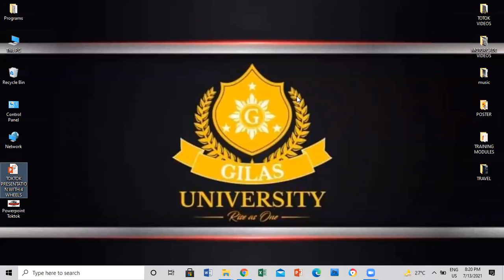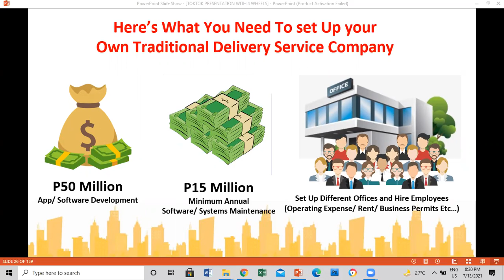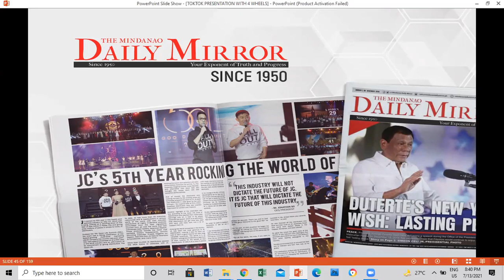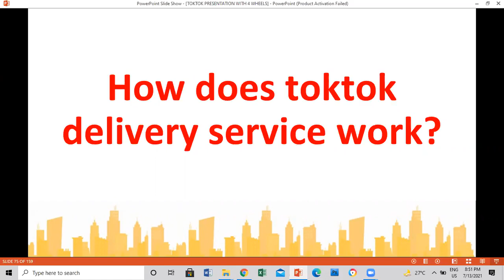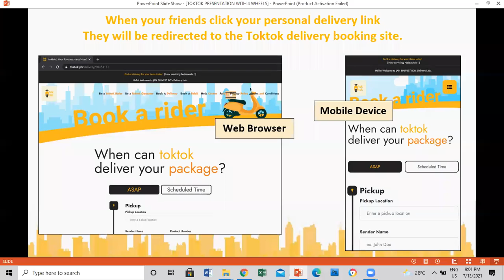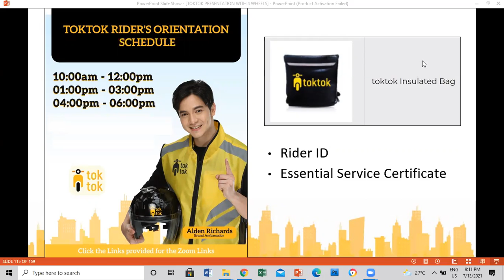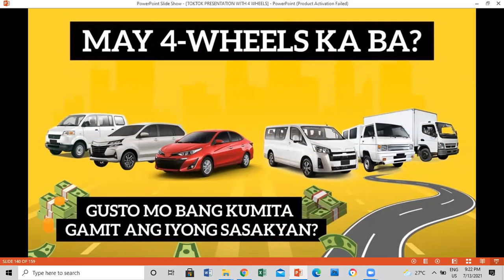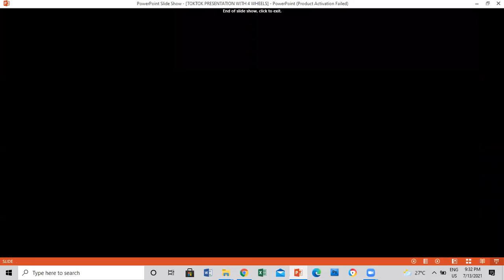TOKTOK ONLINE FRANCHISE PRESENTATION - JULY 13, 2021